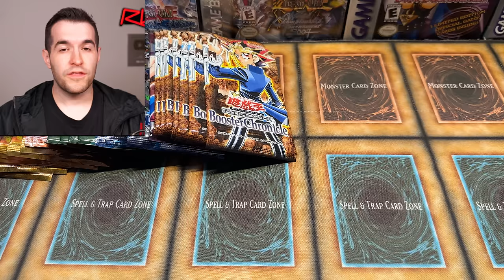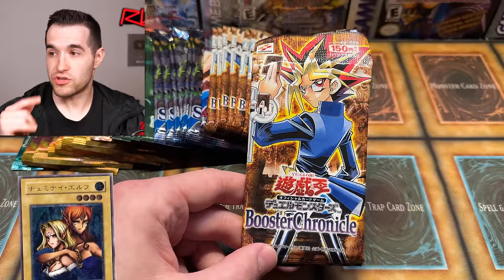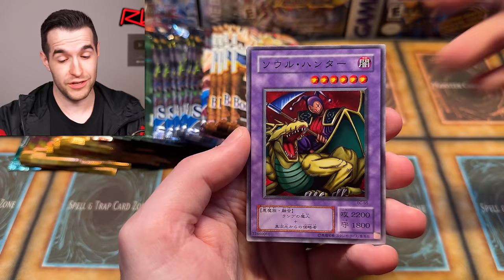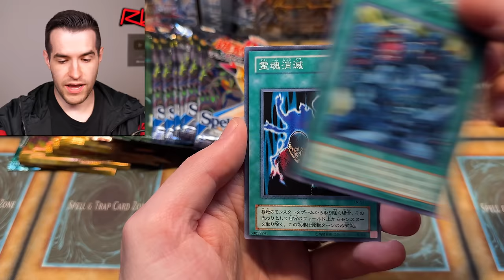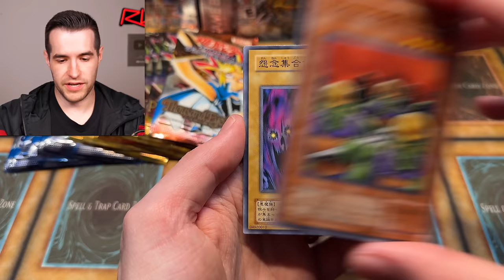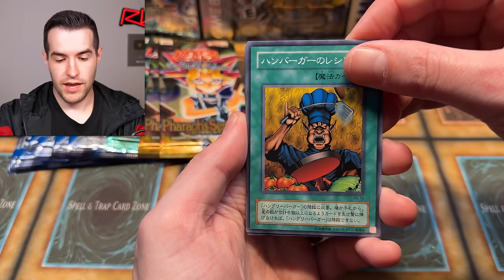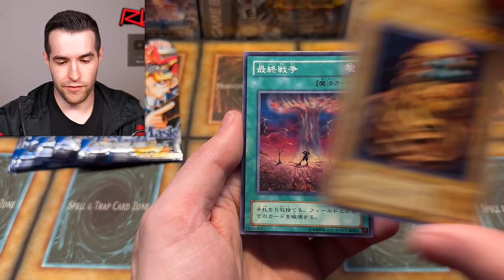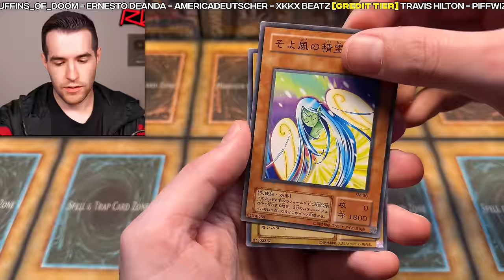Opening Yugioh's OLDEST Packs For ULTIMATE RARE Blue-Eyes!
Bookmark my Magician's Force Whatnot stream on TONIGHT at 6:30 PM Central Time! Use my link to get $15 credit!

RUXIN2023

➤TCGPlayer Link!